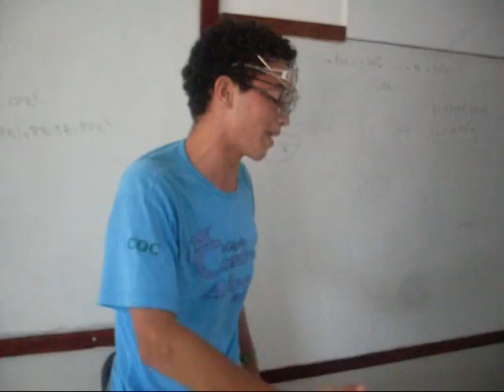Marilia Terceirella The Five's Videos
Armaçoes dos The Five's Com a participação do nosso mano Weslley
vlw galera comente i visite o Site!